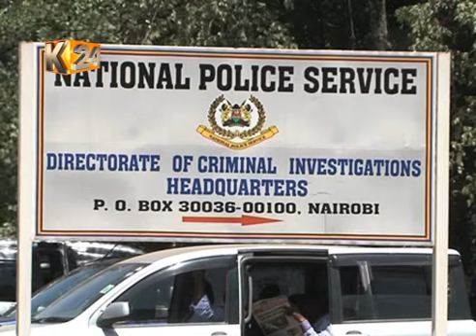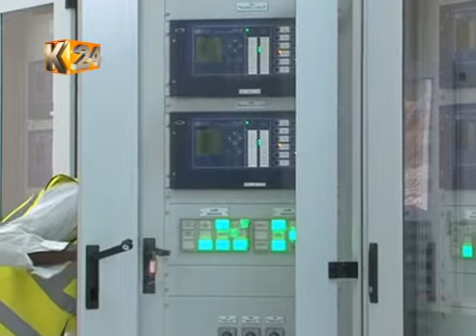Ben Chumo na mameneja 2 wa Kenya Power watiwa nguvuni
Aliyekuwa afisa mkuu mtendaji wa kampuni ya kusambaza nguvu za umeme nchini, Kenya Power, Ben Chumo, ametiwa nguvuni na anazuiliwa katika kituo cha polisi cha Muthaiga.
Chumo anatuhumiwa kuhusika na utoaji wa zabuni kwa njia za mkato katika kampuni hiyo.
Hapo awali, Chumo na mameneja  wengine wawili wa kampuni ya Kenya Power walikamatwa na maafisa wa upelelezi na kuhojiwa katika makao makuu ya upelelezi wa jinai.

Na kama anavyotuarifu Kiama Kariuki, afisa mkuu mtendaji wa sasa wa kampuni hiyo Ken Tarus pia yuko kwenye orodha ya washukiwa thelathini na watatu wanaosakwa kwa madai ya kuhusika kwenye sakata ya Kenya Power.